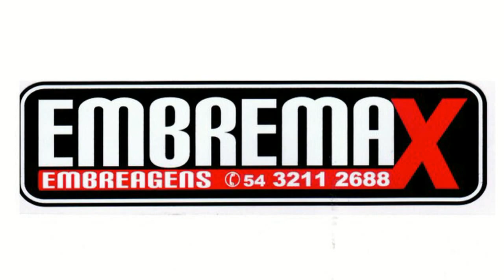Novo Recorde Chevette TTB 785 - 7,797s - Maurício Lunelli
2ª Etapa VP 402m 2019
Chevette TT 785